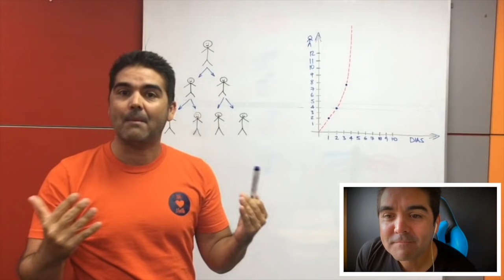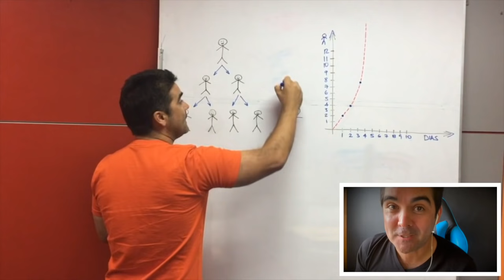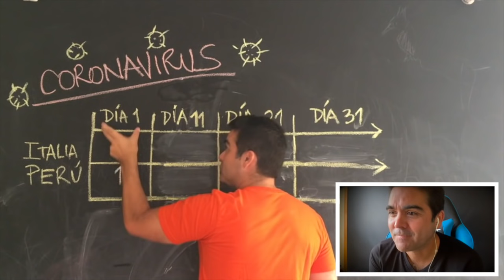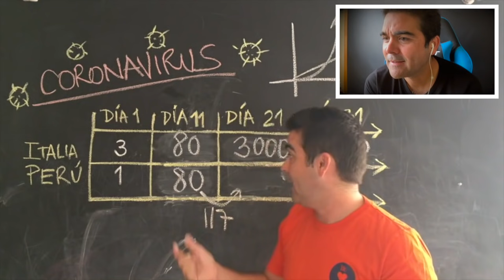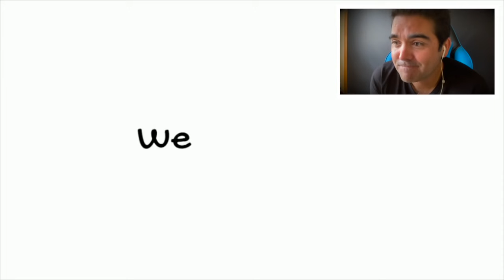Reacción a primeros videos - Covid - Perú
Reaccionando a mis primeros videos de youtube, no sabíamos todo lo que se nos venía.